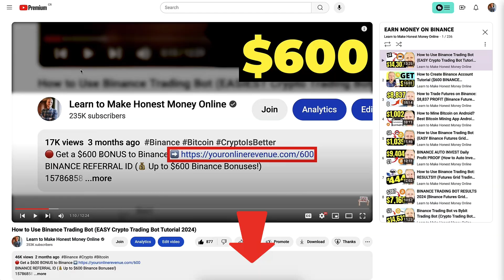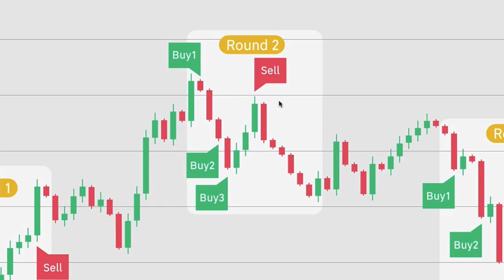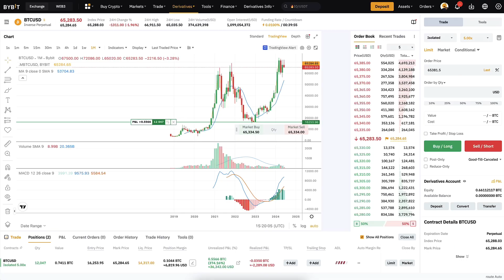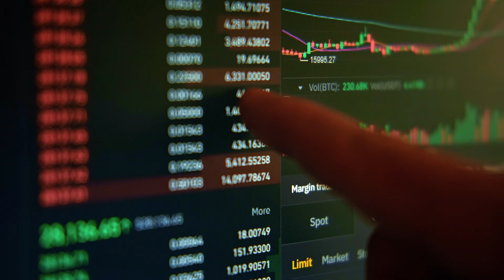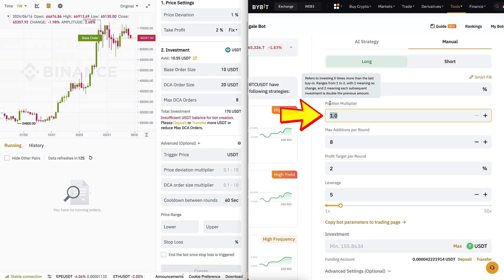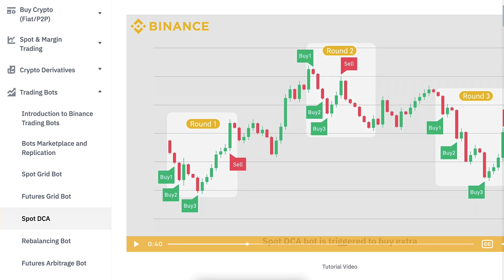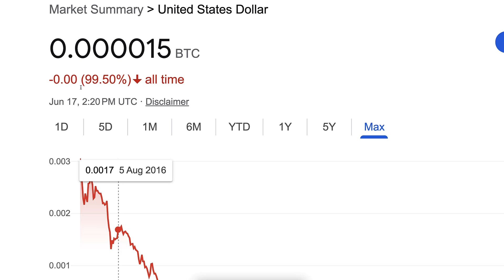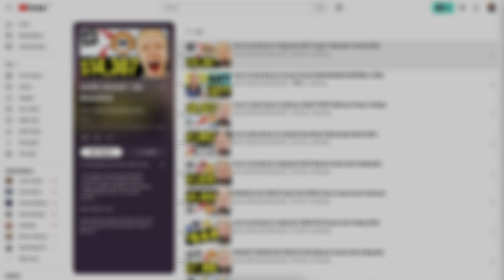How to Use Binance Trading Bot (Spot DCA bot Binance Tutorial)